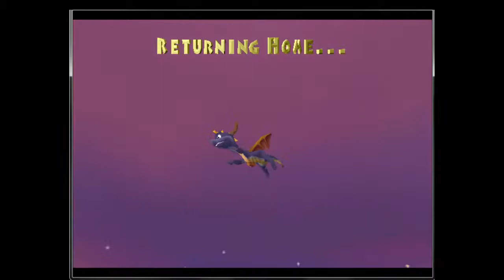Spyro the Dragon:Playthrough 4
I complete another set of worlds and then face off with the boss Dr. Shemp and take him out easily. After I complete a flight and that ends Peace Keepers world next up Magic Crafters.